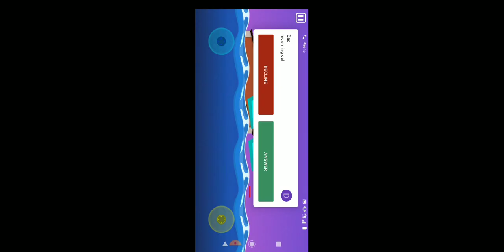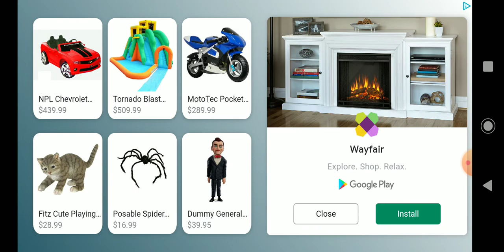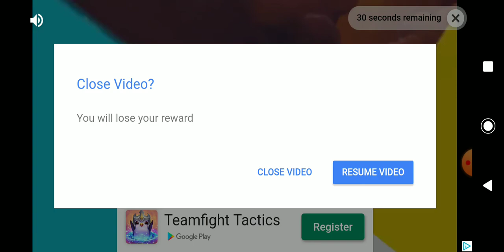Girls vs boys stick fight Ashton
Stick fight go